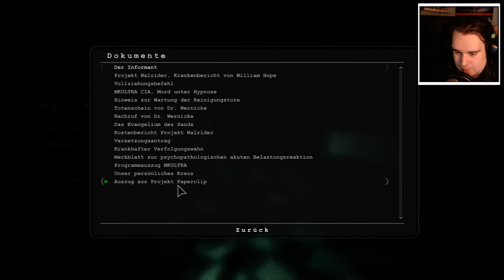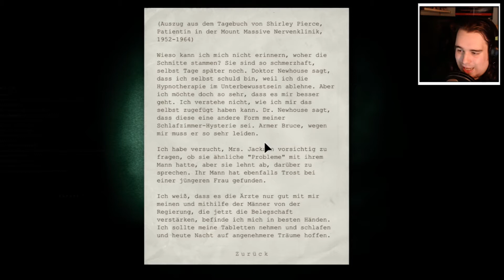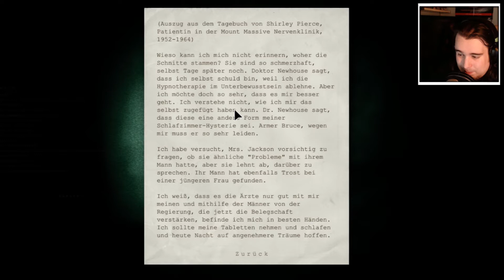ABSOLUTE DUNKELHEIT - Outlast - [#12] Let's Play [Facecam]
►Schaffen wir 20 likes ? Ich glaube an euch !!!

►Willkommen in der Heilanstalt, ich wünsche euch einen angenehmen Aufenthalt !

►Habt ihr ne Frage an mich ? dann los los keine scheu ihr könnt mich alles fragen ;)